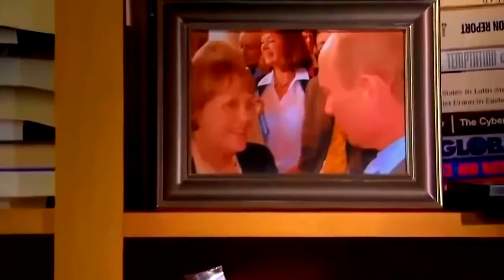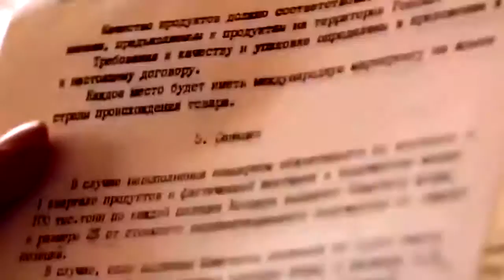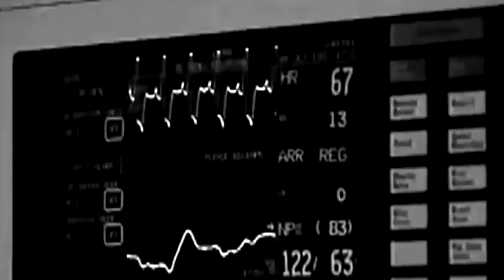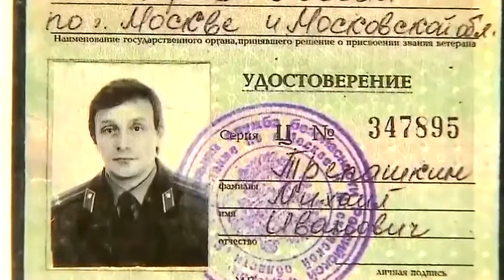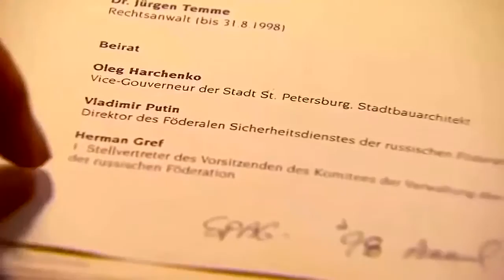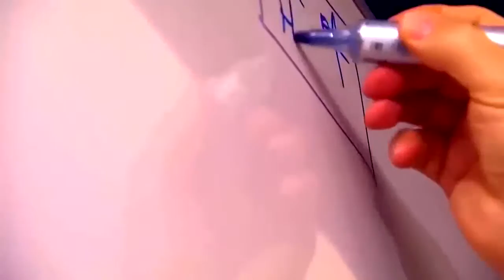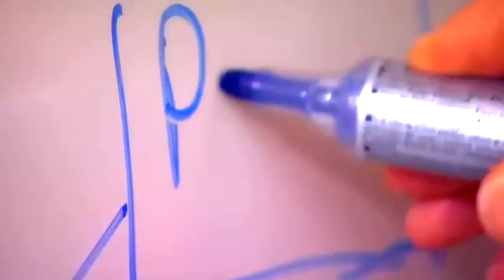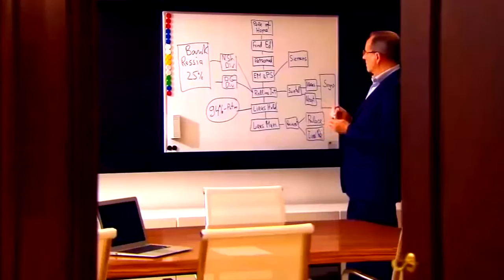BBC Documentary Vladimir Putin The World Most Powerful President